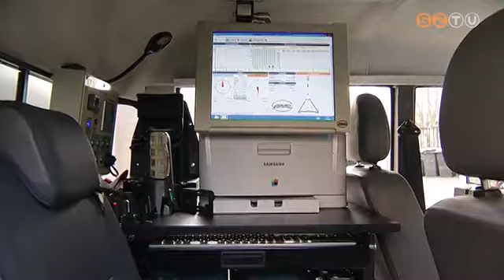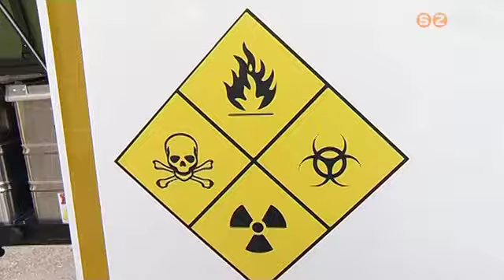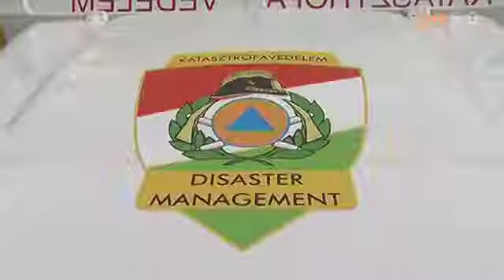Szolgálatba állt a Vas Megyei Katasztrófavédelmi Igazgatóság új mobil laborja